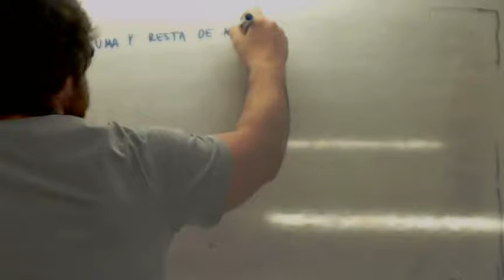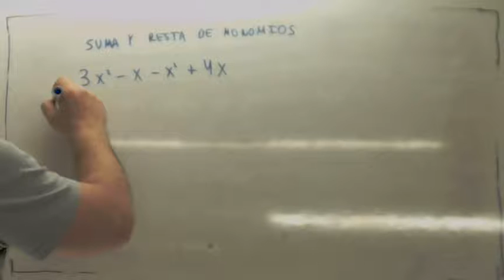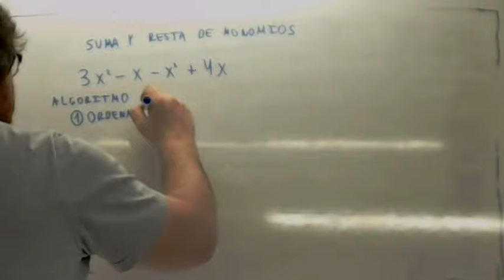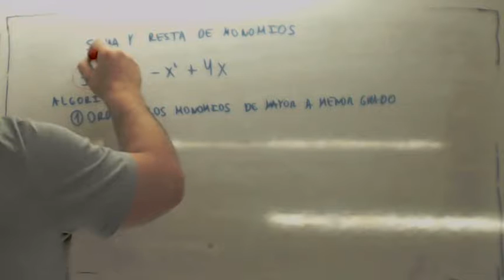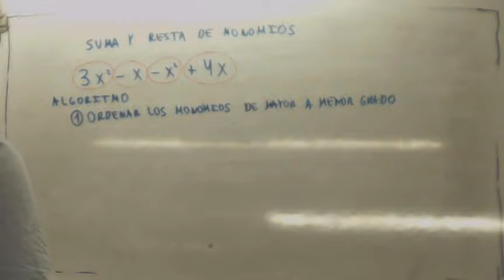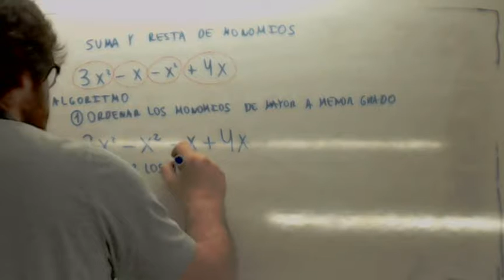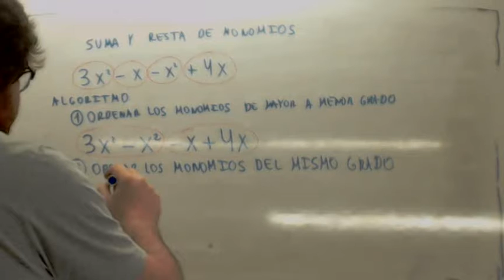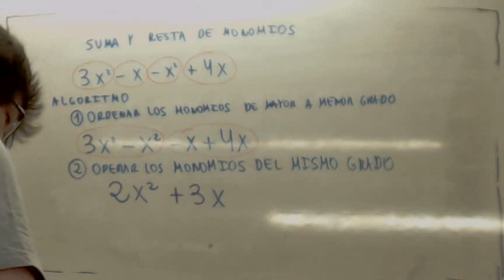Suma de monomios 04 Usero